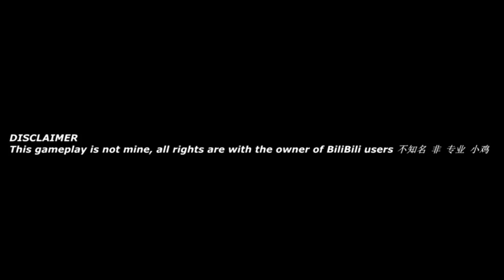Kamisato Ayaka Gameplay + VoiceLines(JP) | GENSHIN IMPACT